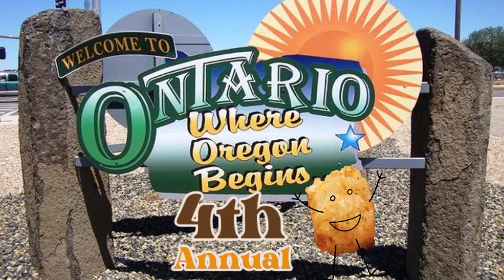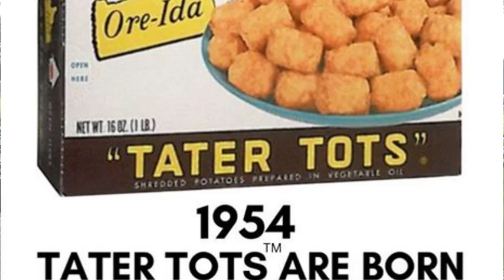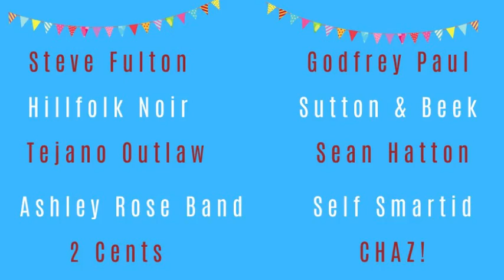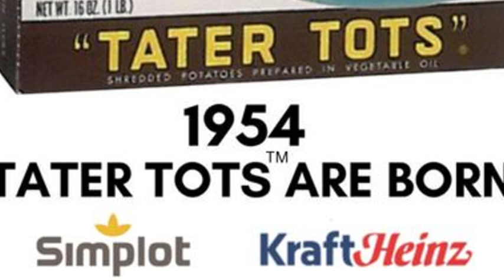Tater Tots Festival at Lions Park In Ontario Oregon, hosted by Revitalize Ontario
Tater Tots Festival at Lions Park In Ontario Oregon, hosted by Revitalize Ontario. September 20th and 21st, 2024.